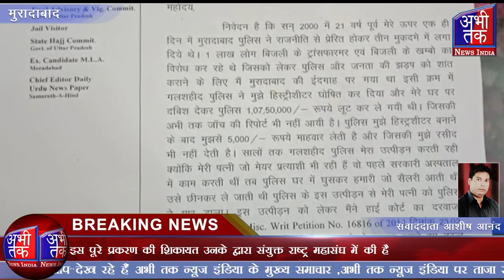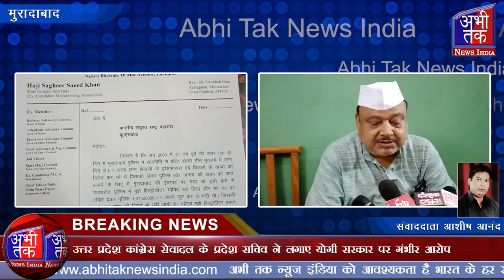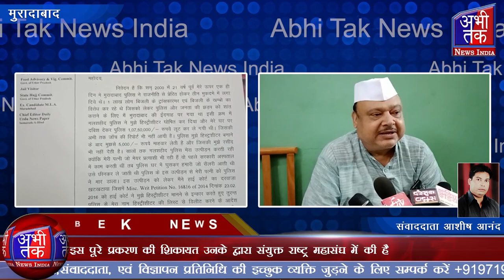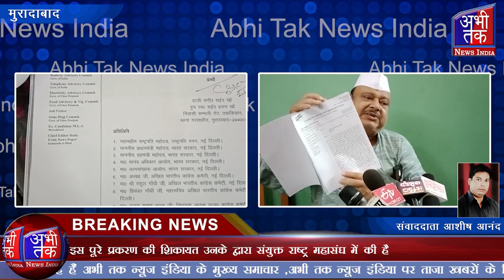उत्तर प्रदेश कांग्रेस सेवादल के प्रदेश सचिव ने लगाए योगी सरकार पर गंभीर आरोप | Abhi Tak News